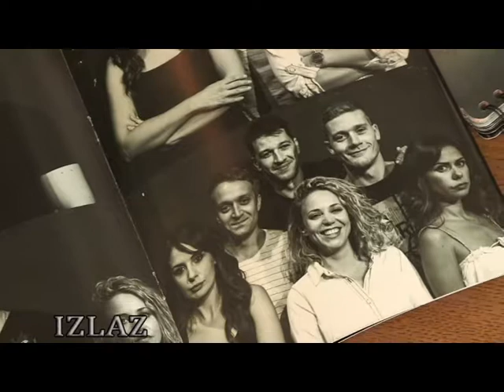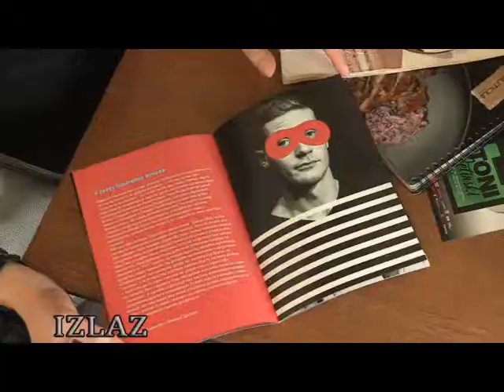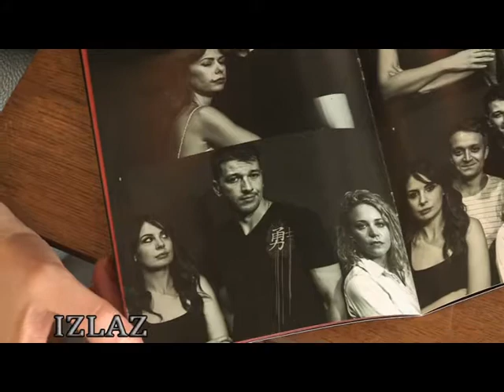EMISIJA "IZLAZ" - "Pošteni provalnik" Boško Buha (Aleksandra Simić)